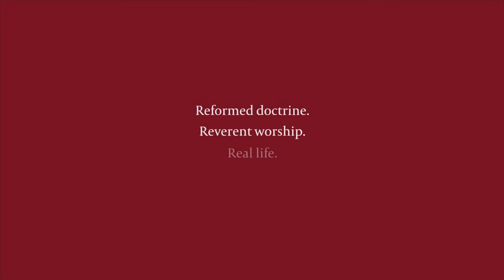ASK THE PASTORS- episode 24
Join Pastors Ray & Rick as they take on YOUR questions!
This week: How do I know the Bible is the Word of God?

Submit your questions below and Ray & Rick will be sure to answer in a future episode.